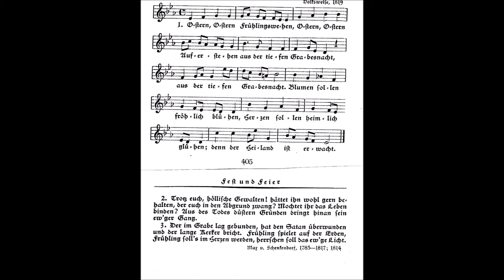Ostern, Ostern Frühlingswehen - Max von Schenkendorf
Passend zum Osterfeiertag 3 Sätze des bekannten Chorals 'Ostern, Ostern Frühlingswehen', geschrieben von dem deutschen Lyriker Max von Schenkendorf.